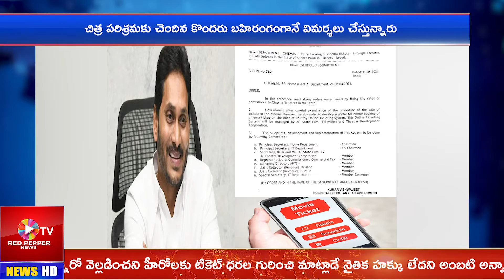Hero Siddharth Strong Counter to YCP Ministers | Hero Siddharth Tweet | Red Pepper News Tv